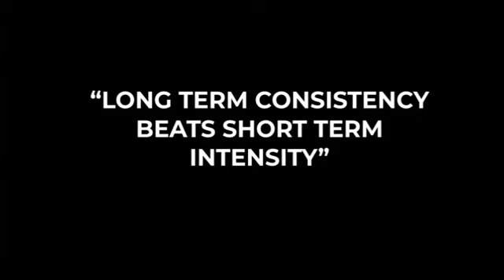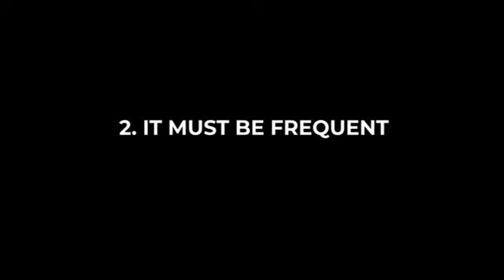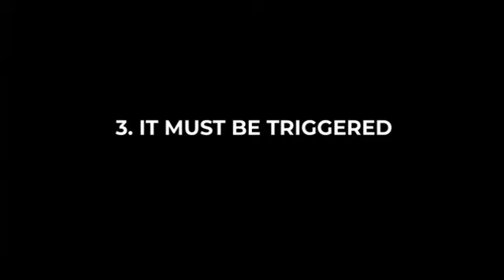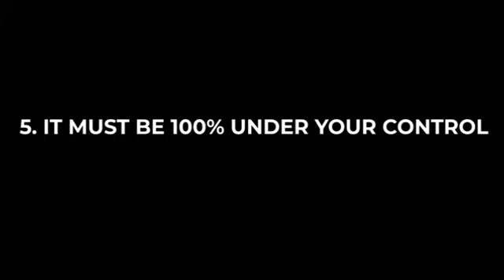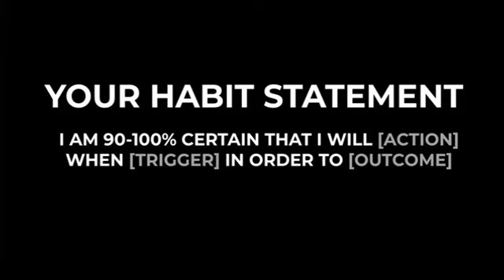Building Better Habits Lesson 2